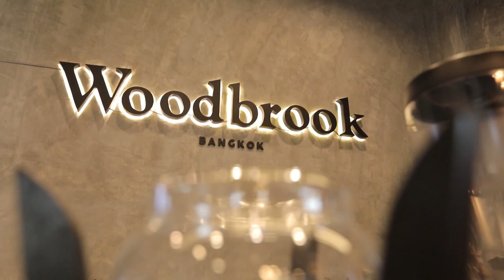อดเปรี้ยวกินหวาน พฤหัสบดีที่ 19 มีนาคม อาจารย์ยิ่งศักดิ์ และครอบครัว พร้อมเสิร์ฟเมนูของหวาน